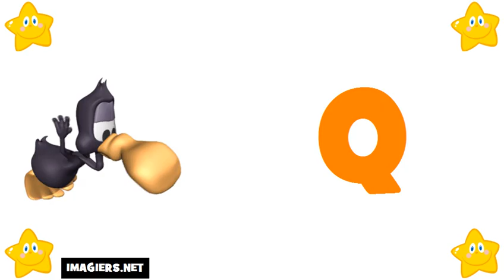Học tiếng Pháp # Bảng chữ cái